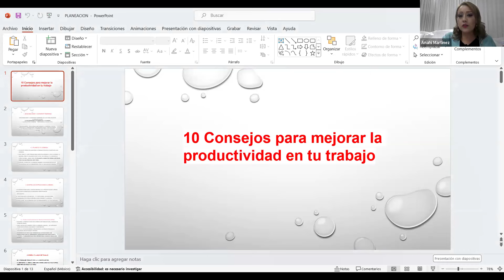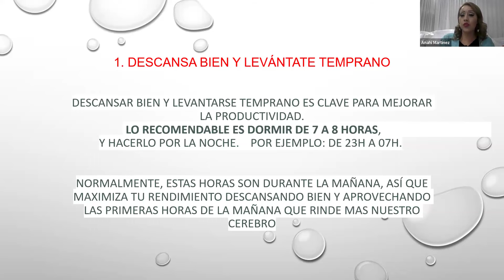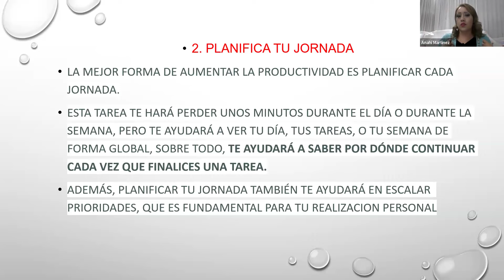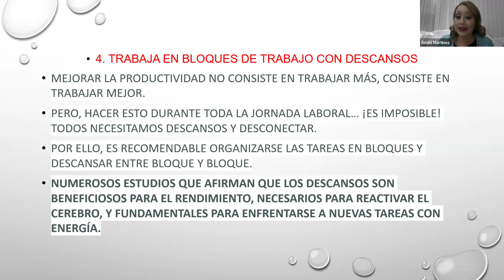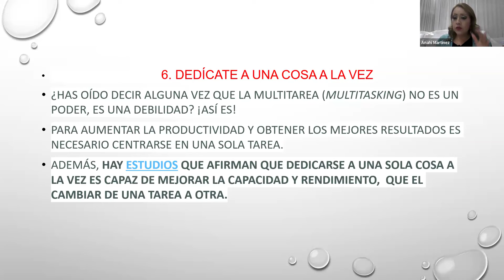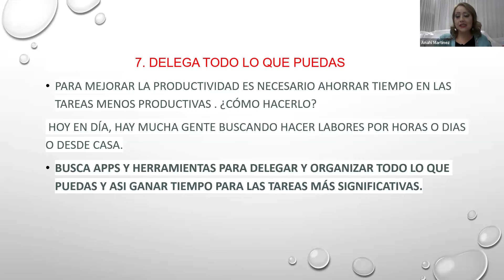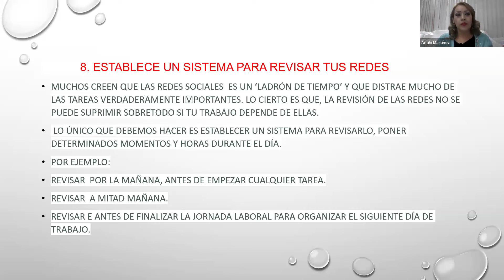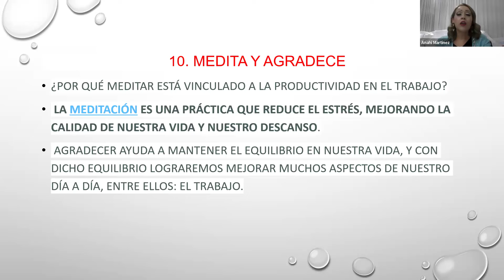DIA 20: EMOCION VS MOTIVACION/RESILIENCIA EN TU NEGOCIO - CON NSD DE MEXICO ANAHI MARTINEZ